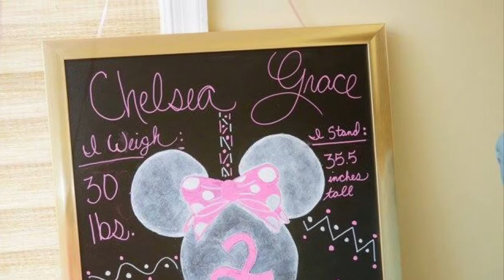Minnie Mouse 2nd Birthday Party | Trackless Firetruck ride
We celebrated Chelsea’s 2nd Birthday with a Minnie Mouse Theme! Minnie made her grand entrance via a trackless firetruck into our Culdesac.